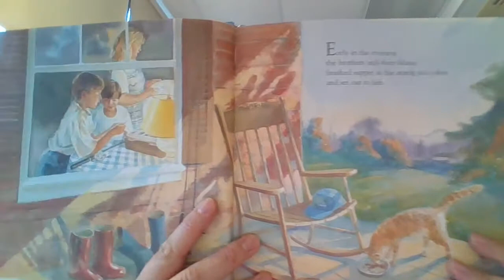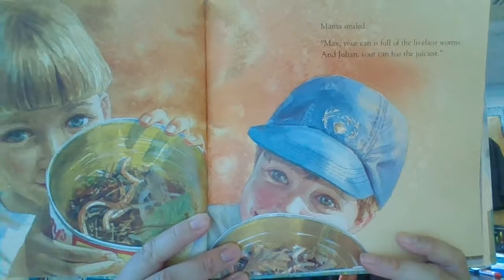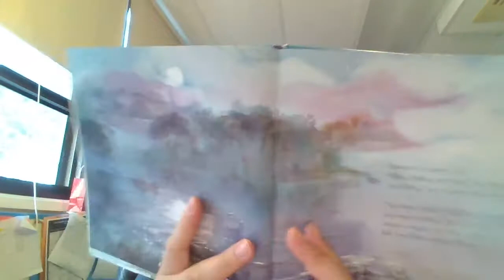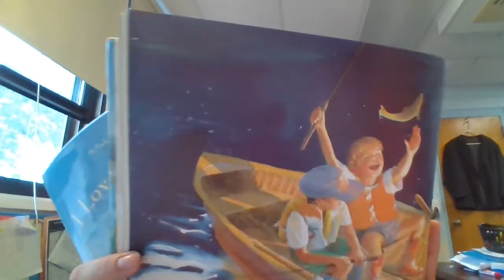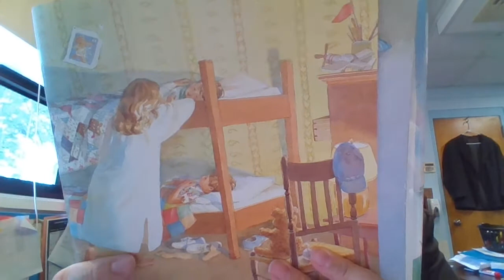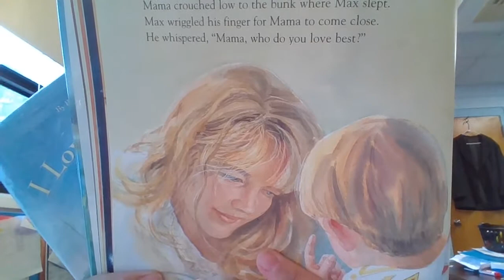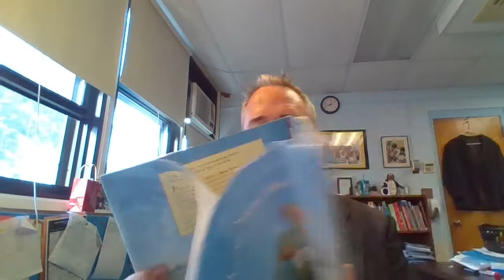Read Aloud: I Love You the Purplest (about Grades 2-4)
Here's another beautiful story with beautiful illustrations. Barbara Joosse also writes sentences with terrific imagery. Listen to it again slowly when you're done to notice that too.